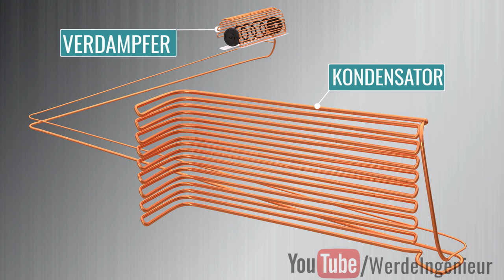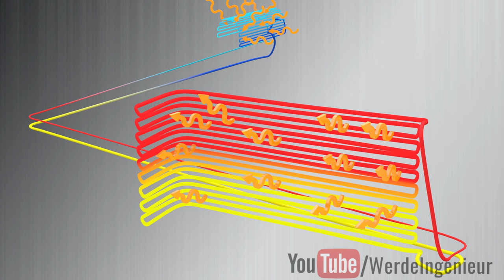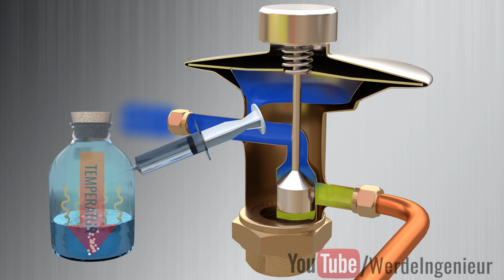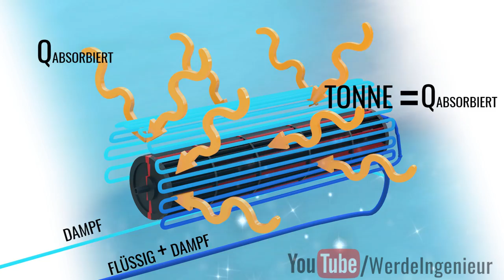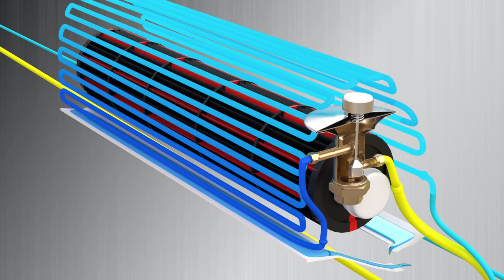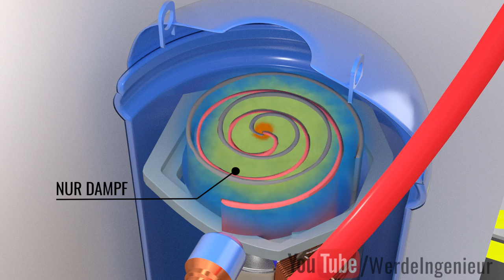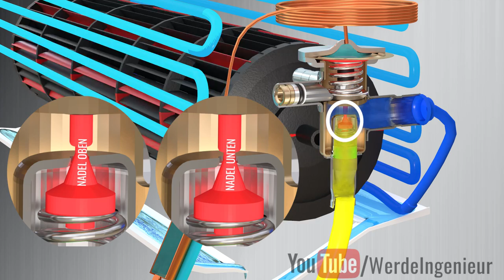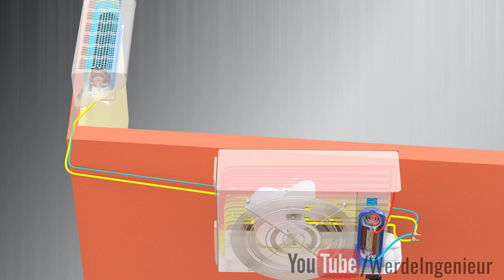Wie funktioniert deine KLIMAANLAGE?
Klimaanlagen bieten vor allem im brennend heißen Sommer die so dringend gewünschte Abkühlung, indem sie für eine optimale Raumtemperatur sorgen. Außerdem  beseitigen sie auch Partikel, die durch die Luft schweben und Feuchtigkeit, die sich im Raum befindet. Hier findet ihr heraus, wie genau das funktioniert. An dieser Stelle möchten wir Danfoss ganz herzlich für die Unterstützung bei diesem Videos danken. Mehr über Kühlsysteme erfahrt ihr mit den kostenlosen eLessons unter learning.danfoss.com.